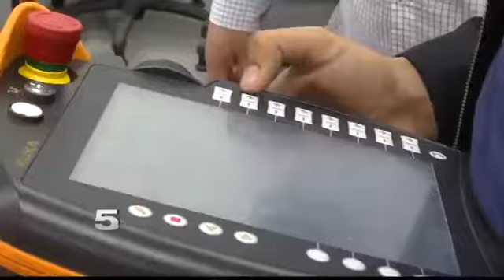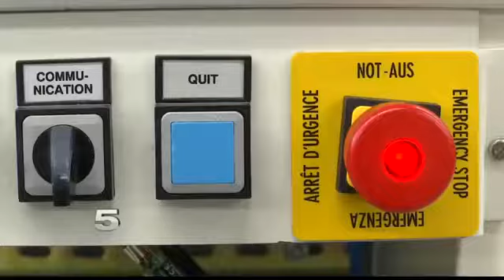GEAR UP Graduate Prepares for Career in Automation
The training students receive at TSTC gives them experience to land a job come graduation.